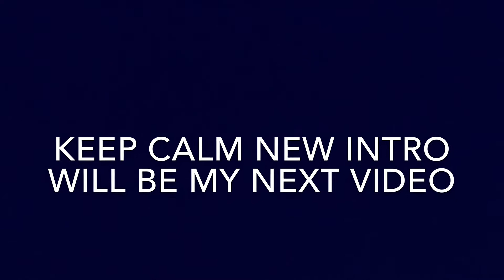Penkridge Railway Station (PKG) (24/08/20)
Here is my new video: (Penkridge Railway Station (PKG)(24/08/20)) I hope you enjoy it
Videos uploaded every week (Various times and types)
Date filmed: Monday 24th August 2020 (also listed above)
Location filmed: As listed above!
Date Published:  Friday 25th September 2020
My channel is only suitable for those aged 13+ years NOT MADE FOR KIDS however it doesn't contain any swearing and is clean!
My next video is (New into | September 2020) coming very soon!
Location information:
The station is on the Birmingham branch of the WCML/ the Wolverhampton to Stafford section and sees services by AvantiWestCoast, Crosscountry & London Northwestern Railway.
Address: St Michael's Close, Penkridge , Stafford , Staffordshire, England, ST195AD.
Timetable: Penkridge (provided by Realtime/opentimetrains)
PEACE ✌️